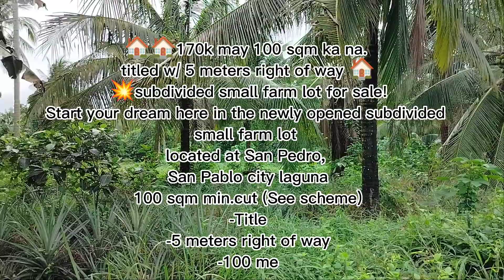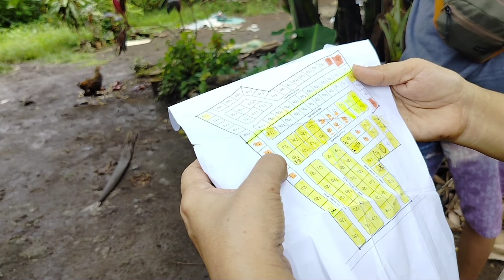HULUGANG LUPA SA SAN PABLO CITY | 6 MONTHS TO PAY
🏠🏠170k may 100 sqm ka na. titled w/ 5 meters right of way 🏠🏠
💥💥subdivided small farm lot for sale❗❗🏃🏃 BASA MUNA👇
Start your dream here in the newly opened subdivided small farm lot located at San Pedro, San Pablo city laguna
100 sqm min.cut (See scheme)
-Title
-5 meters right of way
-100 meters to main road
-2km to city proper
-2 hrs travel from manila
-Near School,gasoline station,Municipality,sampaloc lake,church,SM,hospitals, puregold,palengke etc.

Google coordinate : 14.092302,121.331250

Seller expenses below👇
notarial fee
survey w/ approved plan

No reservation!
First come! first served!
cash straight payment!